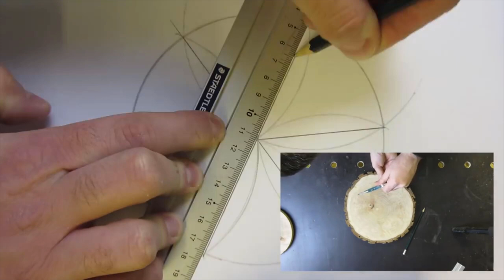DIY Making An Awesome Natural Edge Wall Clock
Cheers!
JURO